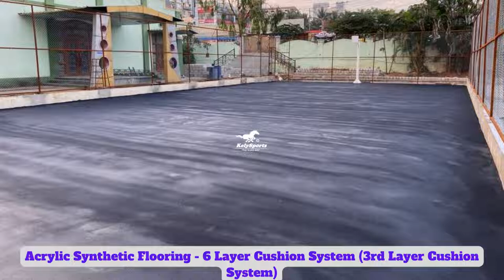Multipurpose Court Construction || Basketball and Tennis Court || Acrylic Synthetic || Kelysports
About:
Kely Sports Infra LLP is a leading sports infrastructure consultant and service provider; Headquartered in Hyderabad. Kely Sports Infra LLP has 10+ Years of experience in the sports infrastructure business. Kelysports provides services in developing synthetic courts for Badminton, Table Tennis, GYM, Squash, Wooden Court (Teak / Maple), Multipurpose Court, Basketball, Lawn Tennis, Volleyball, Athletic Track, Cricket Pitch, EPDM. We also Manufacture Children Play Equipment (Outdoor and Indoor), Outdoor and Indoor Gym Equipment. Kelysports is emerging as a pioneer in providing the best sports infrastructure solutions in India. We have experience working for Educational Institutions, Residential Complexes, central and state governments, sports clubs, etc. Our superior quality products, service, innovation, and reliability speaks about our work and are highly valued in the industry.

Kelysports's commitment to quality has laid the foundation for producing sustainable & high durable products which make our customers happy. All our products are complied with the latest industry-standard norms, thereby producing world-class products. We believe in providing quality not only in our products but also creating a quality user experience with our products by providing excellent & service support.